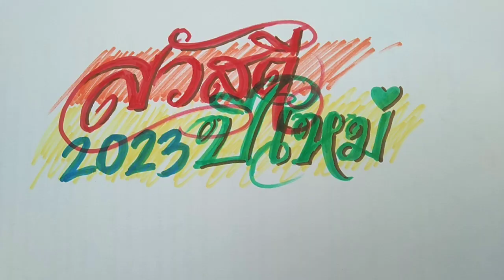สวัสดีปีใหม่ 2566 ส่งความสุข Happy New Year 2023 Thai Calligraphy เขียนตัวอักษรไทย